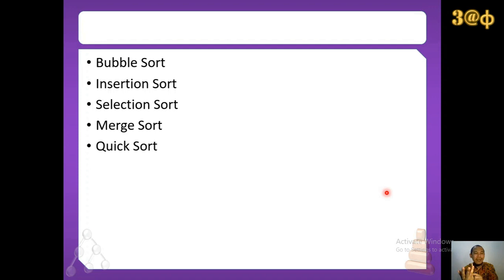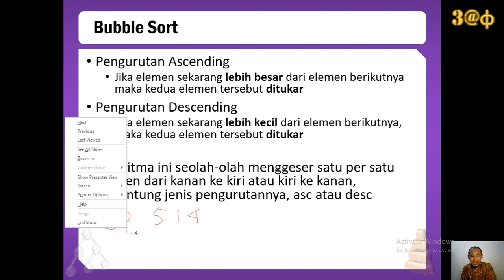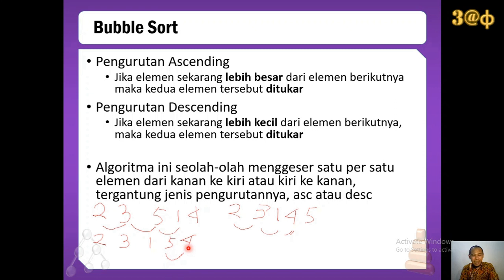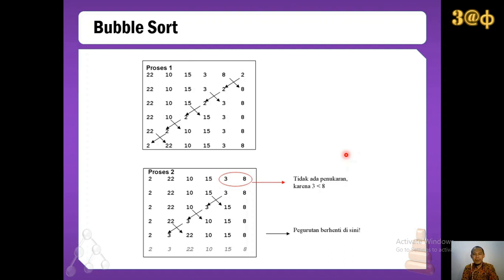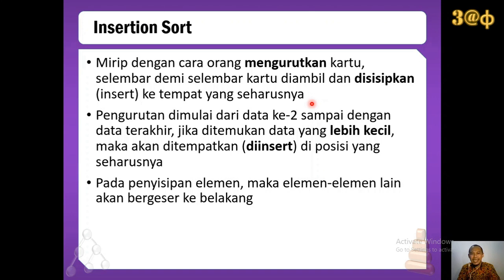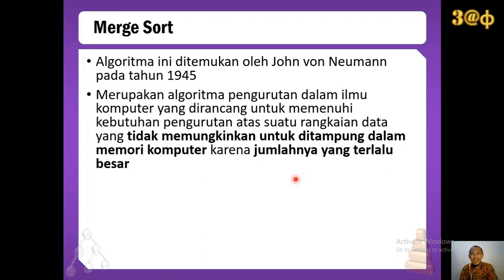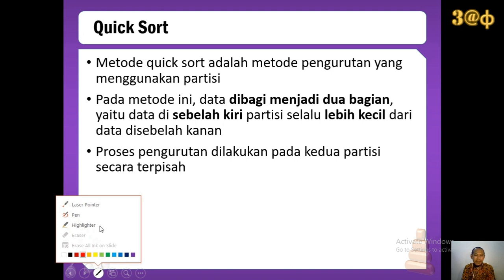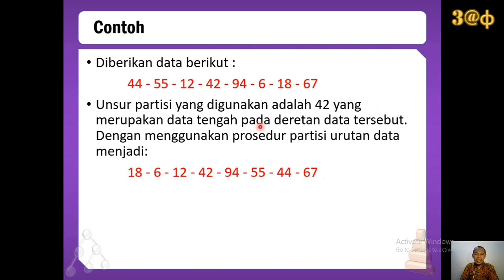13 SORTING_0b_Teori Metode Sorting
Teori metode SORTING